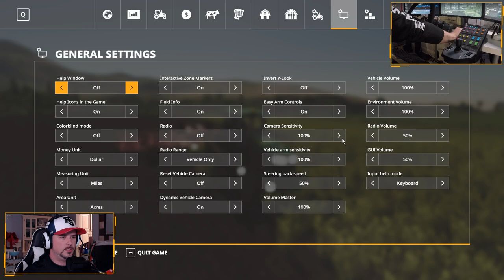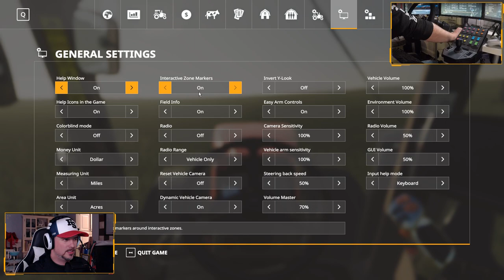FARMING SIMULATOR 19 FIRST LOOK !! | PLUS TONS OF EQUIPMENT PURCHASES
✅Want to know what's in my SETUP? Want to buy exactly what I have?